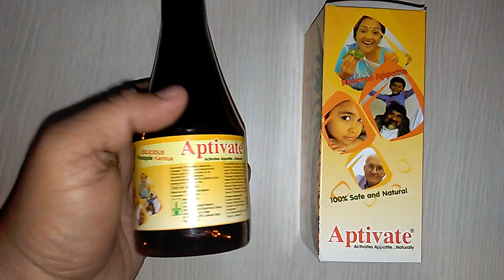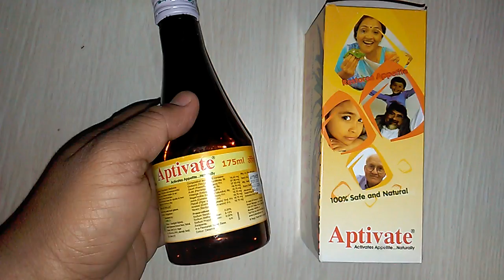Aptivate Syrup एप्टीवेट सिरप uses composition side effect price precaution how to use & review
Aptivate Syrup is safe
Aptivate Syrup is lupins product
Aptivate Syrup costs only 84 rs
Information about Aptivate Syrup
Aptivate Syrup is used in underweight children as an appetite stimulant. It is herbal mixture of Guduchi (Tinospora Cordifolia), Saunf (Focrorhiza Valgare), Kutki (Picroehiza Kurroa), Vidang (Embelia ribes), Nagarmotha (Cyper Rotundus) Jeera (Cuminum cyminum), Pippali (Piper longum), Amalaki (Embelica Offinalis), Yavani (Trachyspermum ammi)
All these components have stimulating effect on peptic juices, such as gastric, bile, pancreatic and intestinal juices, thus it aids digestion. They increase the secretion of the salivary and gastric glands, sharpens appetite and promotes digestion. It also helps in emptying of stomach by relieving constipation and flatulence.

Benefits of Aptivate Syrup:
Stimulates natural appetite
Promotes digestion
Helps weight gain
Relieves constipation
Destroys intestinal worms
Reduces kapha

Aptivate syrup is an effective appetite stimulating and weight increasing product that is recommended in all cases of persistent anorexia.

Use under Medical supervision. onlinemedicine,medicine,ayurveda,ayurved ,Ayurvedic Instagram id vijaylahore4262